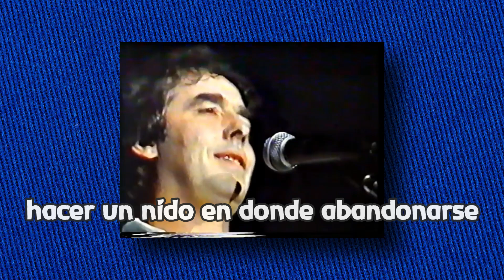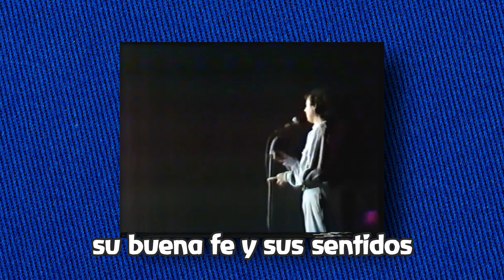Porque La Quería - Lyrics - Joan Manuel Serrat